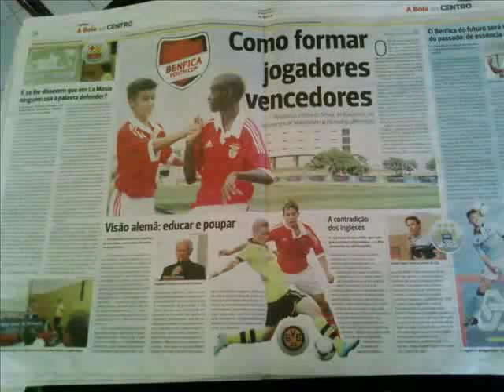yuri ribeiro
Atleta YURI RIBEIRO, Internacional Português do S.L.Benfica, nascido em 24/01/97